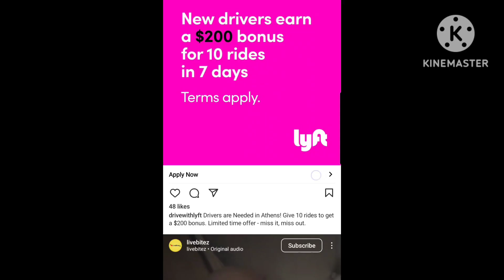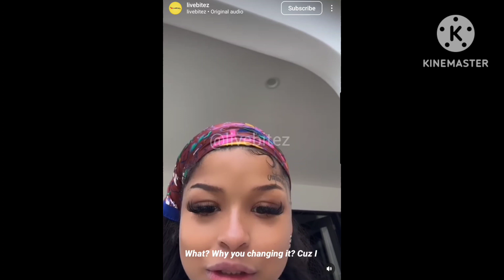Chrisean Rock Is Going To Change Baby's Name To Blueface's Name 'Cause He Aint No Deadbeat Dad'